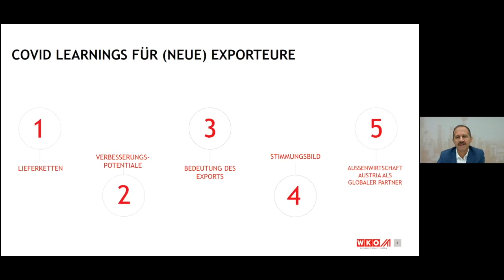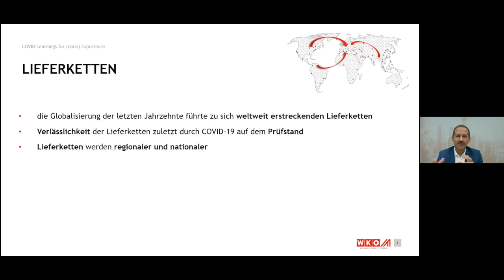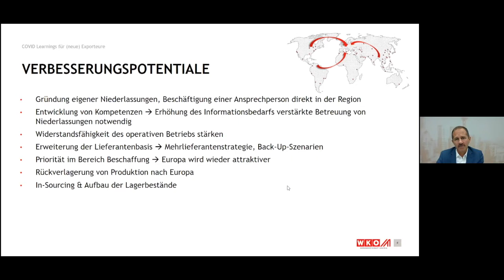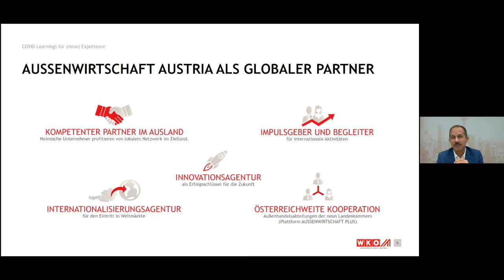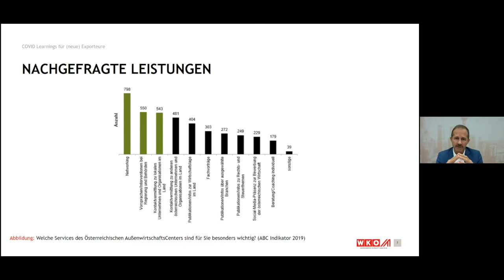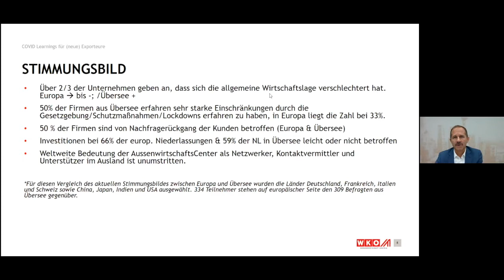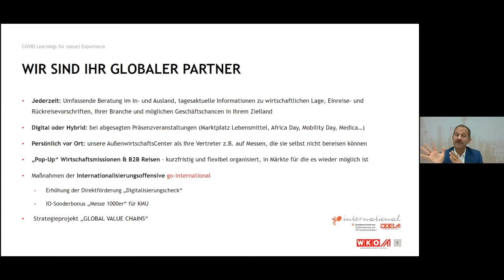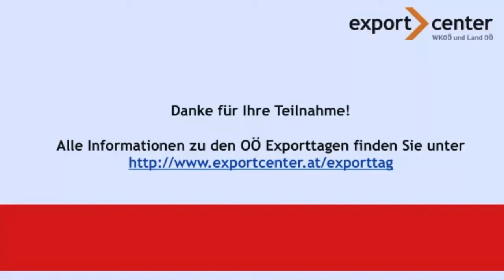Finanzierung und Absicherung im Export